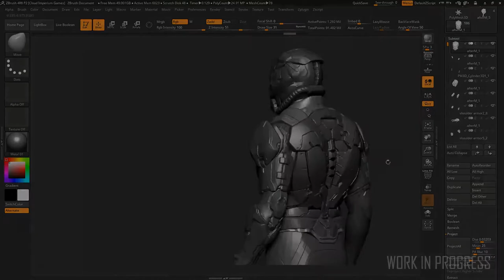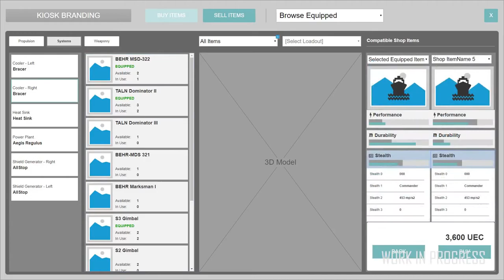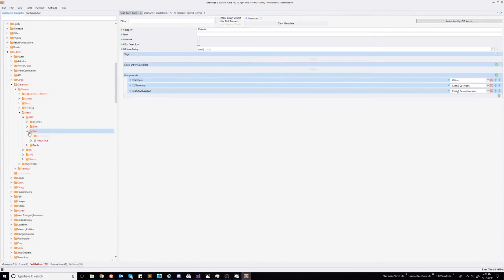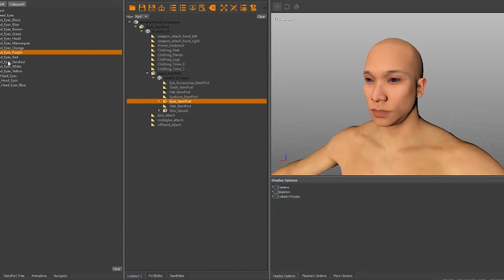Traduction [FR]:Star Citizen Around the Verse: Du minage fun?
Referal programme:STAR-4NGG-W69P

Musique youtube: Delta wave
                                 Ether roar